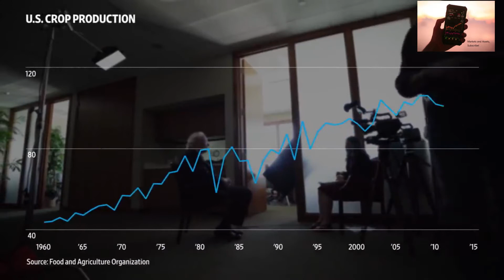Warren Buffett Explains 2008 Financial Crisis, will it repeat in near future?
It's been over 10 years since we had the 2008 financial crisis which shocked the world. By econoic cycles, we are due for a major correction if not recession. Obviously COVID pandemic really threw things off and governments of all major countries used various tools to stimulate the economy. But is there something brewing? When will it take place? Listen to Mr. Warren Buffett's insights about the crisis we experienced not too long ago.